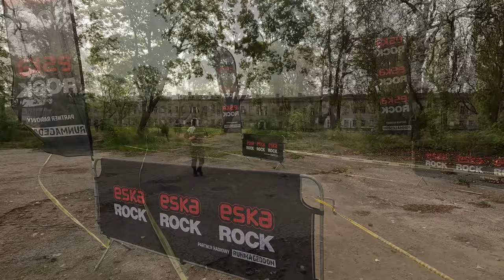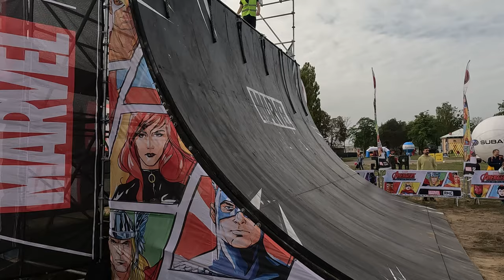Runmageddon Twierdza Modlin 2023 (Niedziela)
Runmageddon Twierdza Modlin  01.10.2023 r. Część 2 .